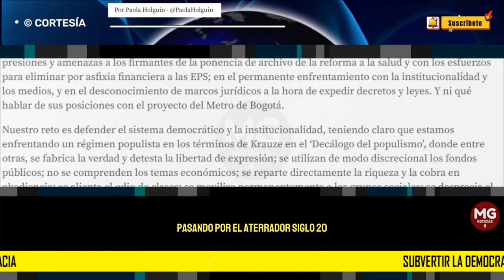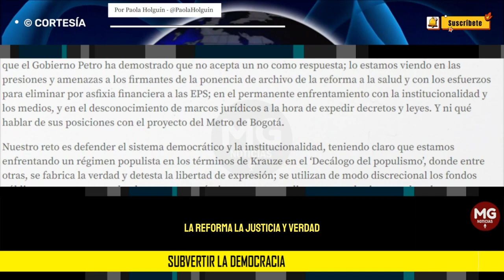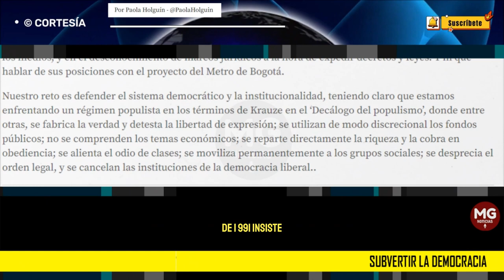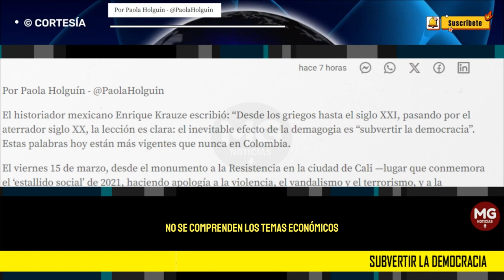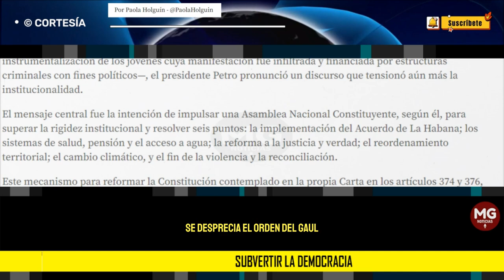SUBVERTIR LA DEMOCRACIA 🚨 Por Paola Holguín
La preocupación ante la inviabilidad jurídica y política de la Asamblea Constituyente en esta coyuntura, es que el Gobierno Petro ha demostrado que no acepta un no como respuesta.